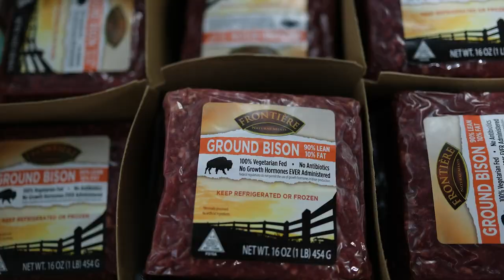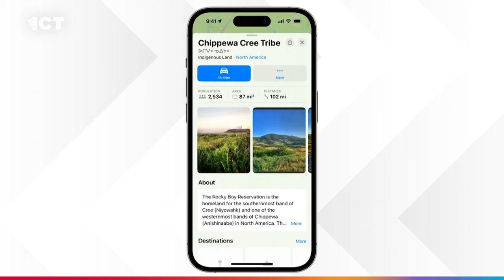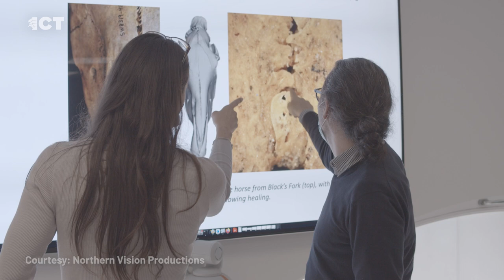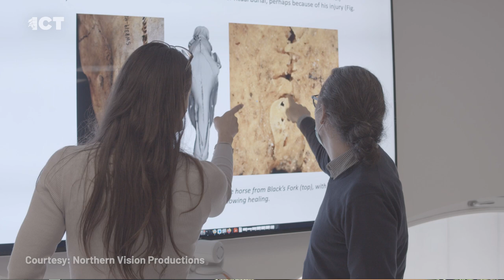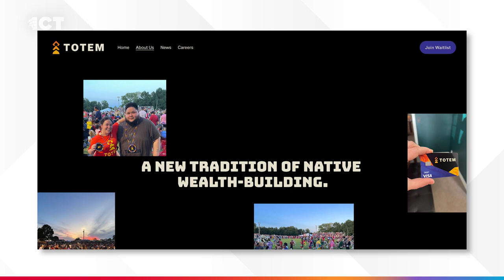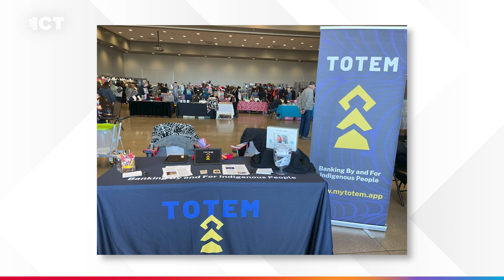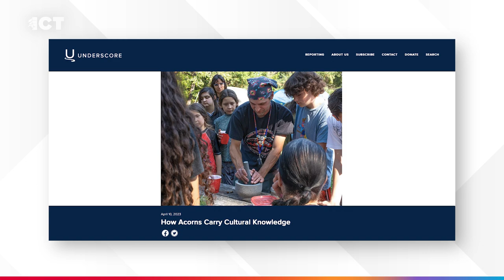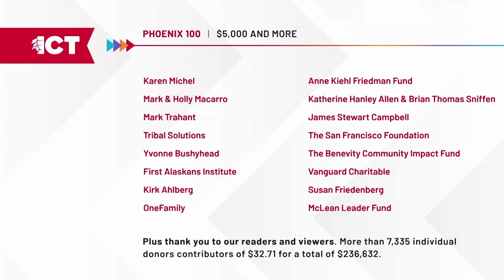Origins of the horse nation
Tuesday, May 2m, 2023 - Yvette Running Horse Collin tells us about her team’s research on the history of horses in the Americas. A Native-owned digital bank focuses on financial empowerment. Food sovereignty series featured by Underscore News

Horses are a central animal to many Indigenous communities, but when and where they came from is a contentious topic. That’s why Native researcher Yvette Running-Horse-Collin has focused on deconstructing the history of horses in the Americas. She and a team of traditional knowledge keepers, professors and scientists released a recent study on the topic and joins us now virtually with more.

A digital bank has been created by and for Native people. Totem is a mobile bank that is aiming to help Indigenous people feel empowered in accessing their finances. Amber Buker is the founder of Totem, an app that is set to launch in June.

Our friends at Underscore News have published a new series called “Flexing Food Sovereignty.” It is a seven-part series that shares how cultural knowledge and practices sustain Native people through traditional food. Nicole Charley is the co-manager of the project.

A slice of our Indigenous world

The Interior Department has partnered with the National Endowment for the Humanities to document the boarding school oral histories. Navajo Nation citizen and NEH chair Shelly Lowe says this is important because it will examine a system that was intended to erase Native languages and cultures.

A bill protecting Native children is just one signature away from being state law. The North Dakota state’s Legislature passed HB 1536, which requires efforts to be made to place Native children with family or tribal citizens, if they are taken into foster care. North Dakota is looking to join the 11 other states with protections on this issue.

Drivers using Apple Maps in Wisconsin will now know when they are traveling through tribal lands or when they are near Native landmarks and restaurants. It shows the lands of the 11 federally recognized tribes in Wisconsin. They are indicated in a plum color, which will be used worldwide for all territory borders.

Indigenous Peoples Day will be celebrated on the second Monday in October every year in Phoenix, Arizona. The state of Arizona does not currently recognize Indigenous People's Day as a holiday, despite legislation to recognize it being introduced in the past.

“Native Sounds, Native Voices” is a weekly radio show in Lincoln, Nebraska that has been on the air for decades. ICT’s Shirley Sneve stopped by KZUM for an interview with two of the show’s co-hosts. “Native Sounds, Native Voices” has listeners from all over the world. You can find it on Thursday mornings on kzum.org.